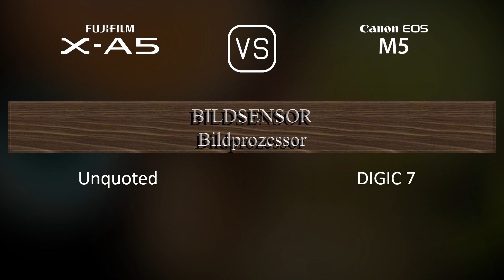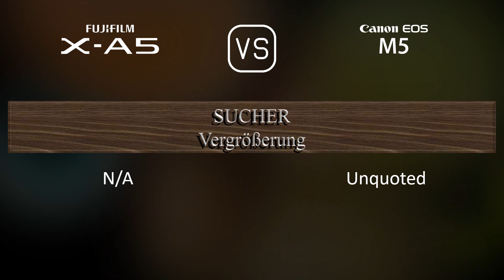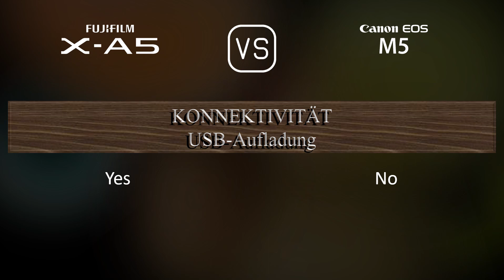Fujifilm X-A5 vs. Canon EOS M5: Ein Vergleich der technischen Daten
Dieses Video gibt einen Überblick über die Fujifilm X-A5 und die Canon EOS M5 in einem parallelen Technikdatenvergleich (comparison of specifications). Vielen Dank fürs Zuschauen.

00:25 EINFÜHRUNG
00:33 KAMERAGEHÄUSE
00:40 BILDSENSOR
01:01 BILD
01:16 OPTIK & FOKUS
01:41 BILDSCHIRM
01:58 SUCHER
02:13 FOTOGRAFISCHE FUNKTIONEN
03:06 VIDEOGRAFISCHE FUNKTIONEN
03:20 SPEICHERUNG
03:24 KONNEKTIVITÄT
03:49 ALLGEMEINE ANGABEN
04:07 SONSTIGE FUNKTIONEN